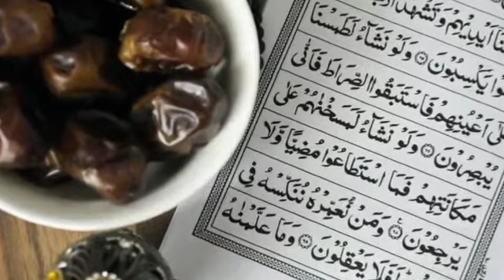Story: مؤمن كى پہچان Momin ki phechan)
Speaker: Maryam Ehthesham
Vedio: Sabeen Razvi